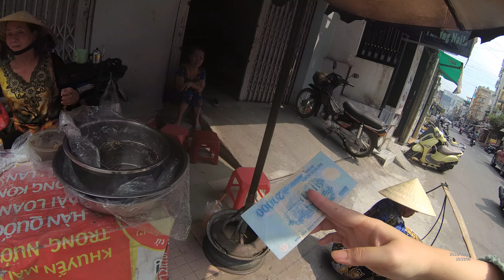HCMC Vietnam Street Food Part.7 Banana Potatoe Peanut Sticky Rice With Jolie YN060582